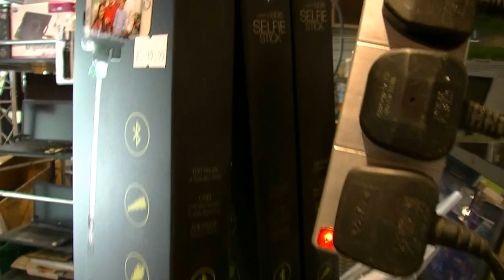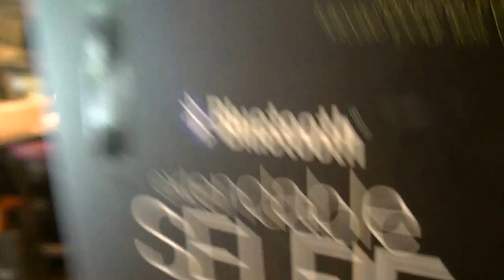The Laptop Shop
Unit 206a
St Stephen's Green Shopping Centre, Dublin 2